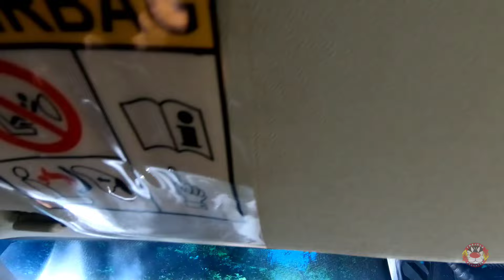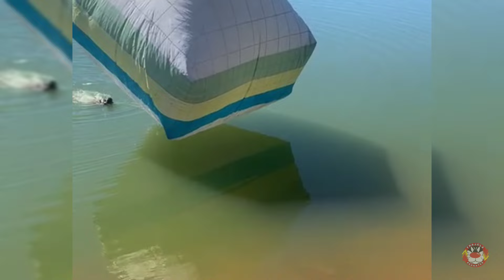Resgate Caixa Fitão No Meio da Represa / Vila União Sozinho 🎈